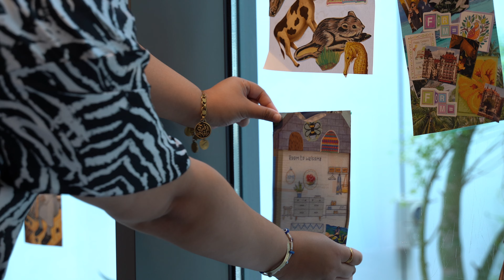Creative Career Days'24.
Highlights of representing @art_jameel for the third year at the Creative Career Days 2024. In this year’s participation, I led a guided tour for a school group, spoke with visitors about @jameelartscentre resources + opportunities and conceptualized a collage drop-in station “Collective Portrait” a mural that evolved throughout the fair at the Art Jameel Booth.

Thankful to @unskattan and @hadoolaoola
for the participation invite.

Videography by @mobarakatt.